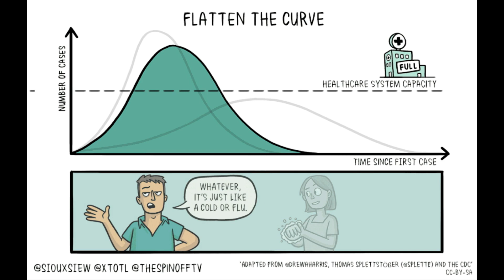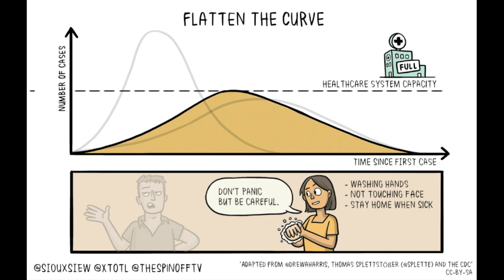Pandemic by Mellify Audio 2020 a song about the Covid-19 outbreak & quarantine - rock music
An original song about our current Covid-19 Pandemic.

If you would like to be on a future episode of Jam & Chat w/ Matthew, please comment below, letting me know ; ) There are two weekly options to choose from at the moment, including Monday Morning Jam & Chat 10am PST and Tuesday Afternoon Jam & Chat 2pm PST.  To be invited to our Zoom meetings please join our Facebook group

Did you know you can get music lessons from me on Zoom?  Even better, I record the lessons for YOU.  Go to matthewsmusiclessonstudio.com for more info.

Like music?  Go to mellify.bandcamp.com or thebrownstreaks.bandcamp.com now to get your groove on with original music by yours truly!